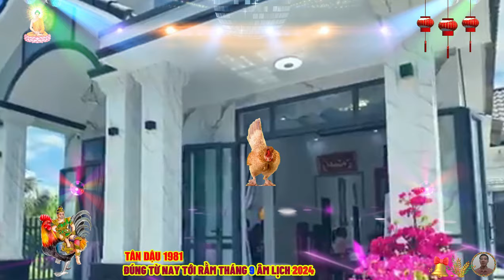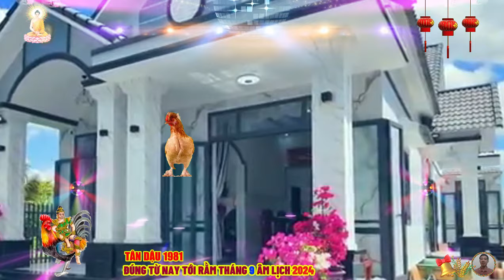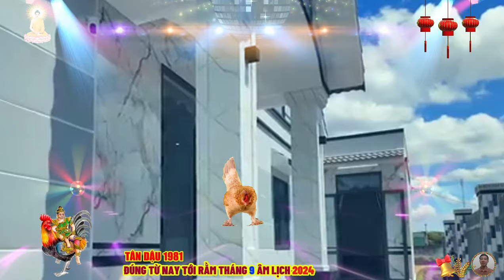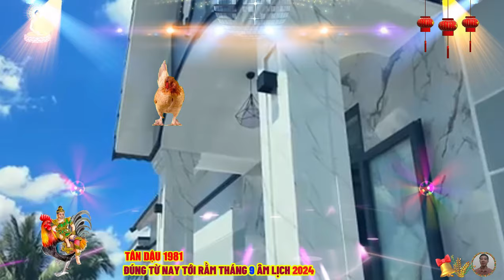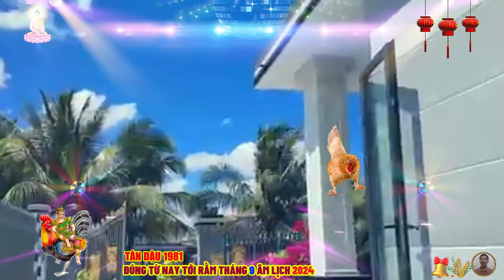🔴 Chấn động, Tháng 9 âm, TUẦN VÀNG HỐT BẠC, TÂN DẬU 1981 TỔ TIÊN BÁO MỘNG, DỄ TRÚNG SỐ, CỰC GIÀU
người tuổi tân dậu sinh 1981 thuộc mệnh thạch lựu mộc, cây thạch lựu, những người tuổi tân dậu có đầu óc minh mẫn, bình tĩnh và khả năng tư duy logic mạnh mẽ, đồng thời họ có sự kiên trì lớn trong những điều họ thích, họ rất thẳng thắn và không bao giờ đổ lỗi cho người khác sau lưng. tuổi tân dậu nhanh nhẹn, hùng hồn, giỏi tranh luận và rất thuyết phục, họ cũng rất siêng năng, có năng lực, có trách nhiệm và kỷ luật, họ không thích những người nhàn rỗi, tuy nhiên, họ là những người biết suy nghĩ thiển cận và tự cao, họ không thích chấp nhận lời khuyên của người khác. ngoài ra, do sự thẳng thắn của họ nên họ thường nói những gì họ nghĩ, điều này khiến họ dễ dàng bỏ qua cảm xúc và phẩm giá của người khác, can tân và chi dậu đều có cùng hành kim nên những người tuổi tân dậu sẽ gặp nhiều may mắn trong tiền vận và trung vận, như sự hài hòa giữa gốc và ngọn, nên người tuổi này tài lộc song toàn, dễ có được thành công vẻ vang trên đường đời.